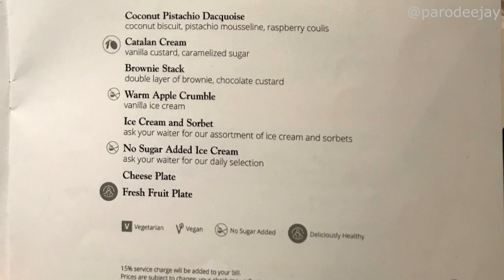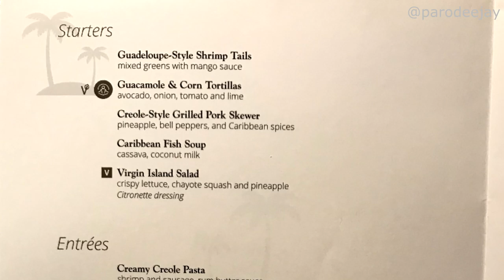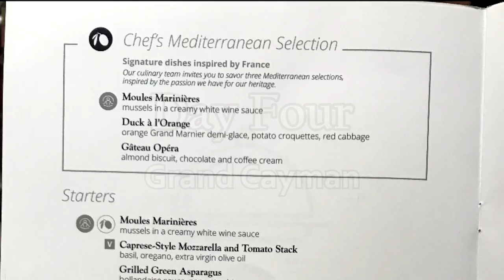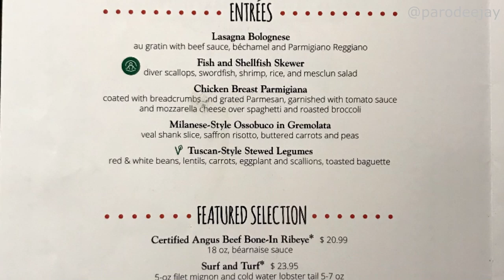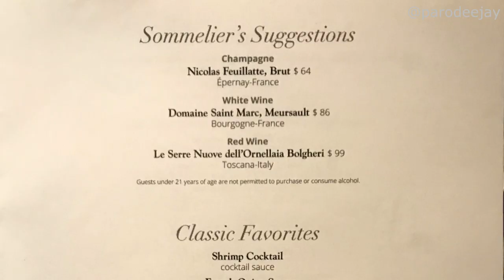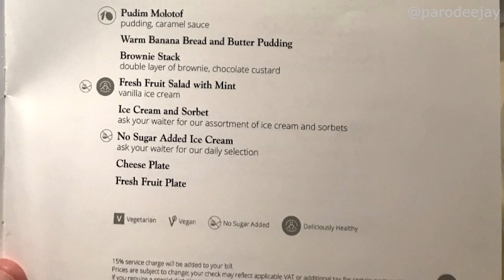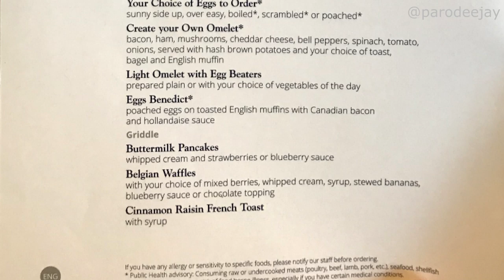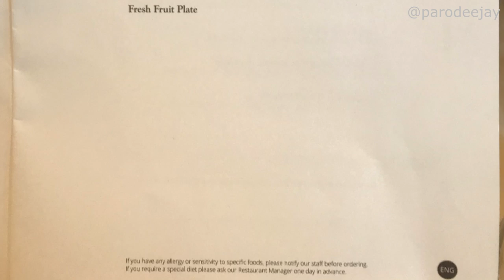MSC Armonia - Main Dining Room Dinner Menus & Food Photos - February 2020 - ParoDeeJay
Here's a collection of all our photos of the main dining room menus and the food we had for dinner each night aboard the MSC Armonia out of Miami in February 2020, as well as a sampling of breakfast and lunch offerings in the main dining room... woohoo!